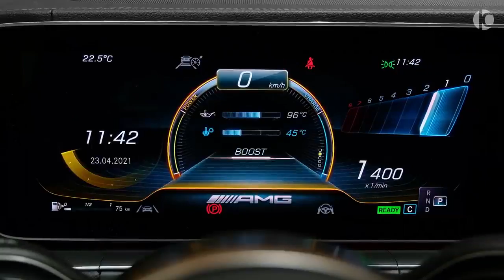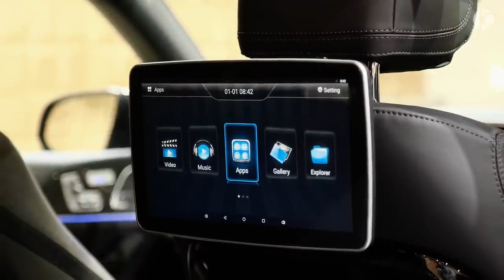2021 BRABUS 800 Mercedes AMG GLS 63 - Brutal SUV!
2021 BRABUS 800 Mercedes AMG GLS 63 - Brutal SUV!